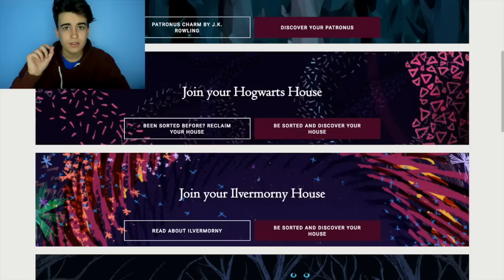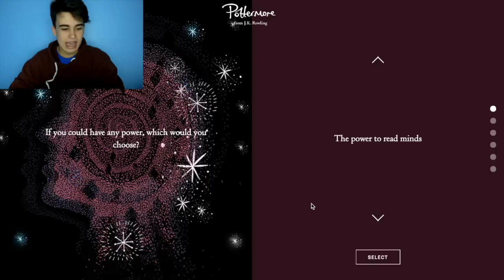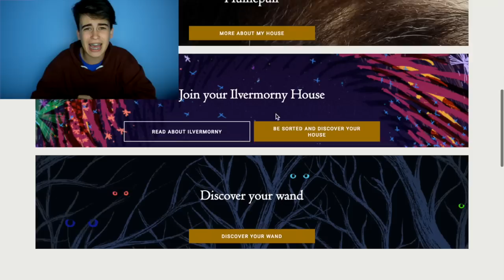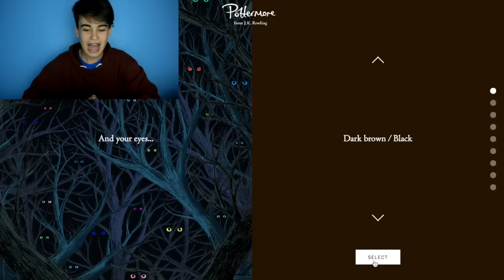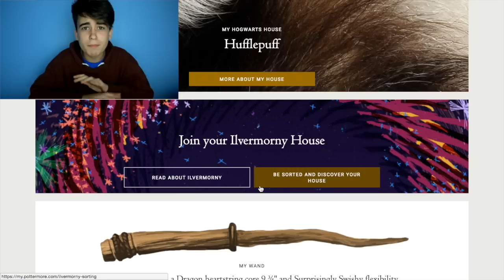(Pottermore Quizzes) All Harry Potter Questions - ANSWERED!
THIS WAS THE WORST ANYONE HAS EVER DONE IN A POTTERMORE QUIZ! IF YOU CAN FIND ANYONE WHO HAS DONE WORSE SEND ME THEIR SCORES AND PROVE IT!

Also, comment what you got when you did the quizzes!